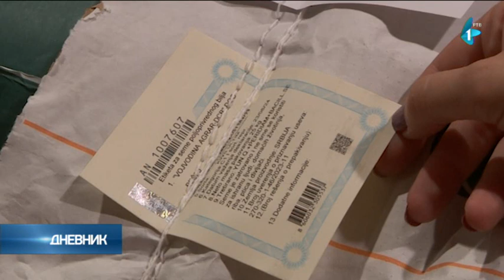Cena deklarisanog semena pšenice iznosi oko 75 dinara za kilogram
Cena deklarisanog semena pšenice iznosi oko 75 dinara za kilogram, što je prema rečima ratara jedan od razloga što će se veliki broj njih opredeliti da u setvi poseje svoju "tavanušu". Ako se uz to doda da je cena merkantilne pšenice ovih dana ispod 20 dinara za kilogram, onda je sasvim jasno zašto poljoprivrednici sve manje u setvi koriste adekvatno tretiran semenski materijal.